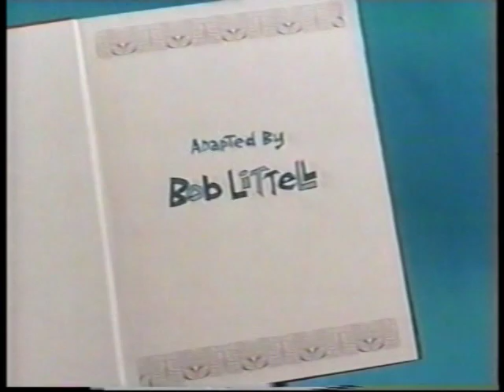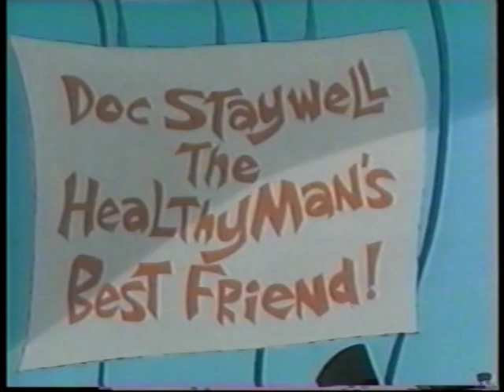Johnny Appleseed - RB Version Part 1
Rankin-Bass version of Johnny Appleseed